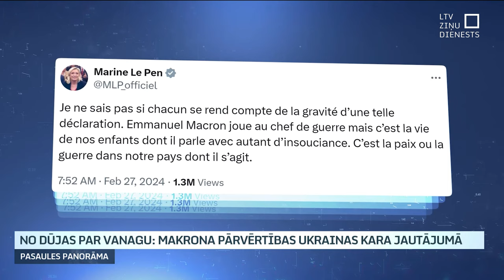No dūjas par vanagu: Makrona pārvērtības Ukrainas kara jautājumā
Francijas prezidents Emanuels Makrons pēdējā laikā aicinājis palielināt palīdzību Ukrainai cīņā pret Krieviju, lai gan iepriekš bija izpelnījies kritiku par samierniecisku politiku pret Maskavu. Taču tagad Makrona izteikumi kļuvuši asi, nepiekāpīgi un šķietami satricinājuši citu Rietumeiropas valstu diplomātiskos kuluārus. Tie izgaismo atšķirīgo pieeju salīdzinājumā ar Vācijas kancleru Olafu Šolcu, kurš izvairās no tik kareivīgas retorikas.